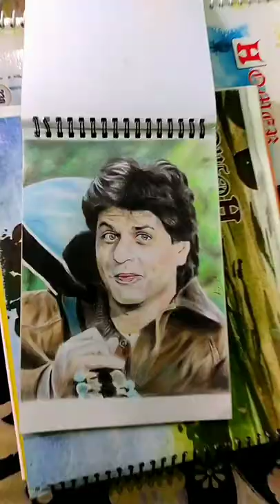color pencil portrait of king khan😍🎨